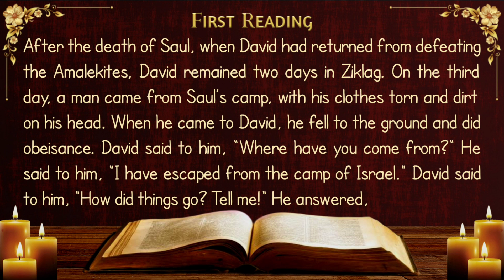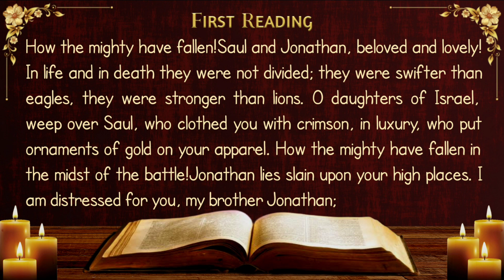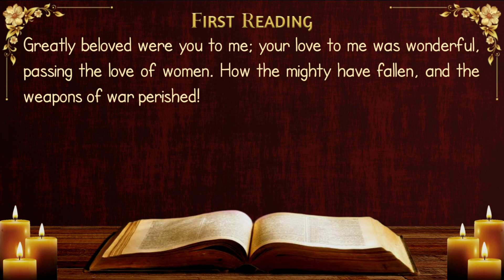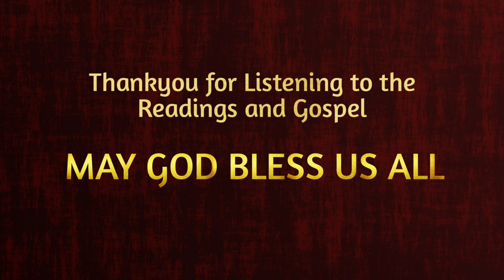Today's Catholic Mass Readings and Gospel - Saturday, January 20, 2024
First Reading: 2 Samuel 1:1-4, 11-12, 19, 23-27